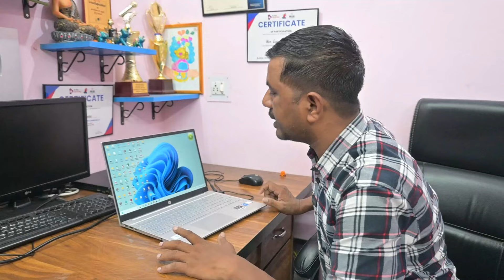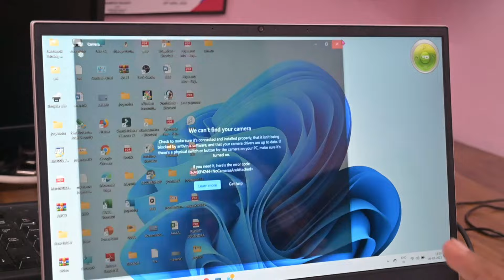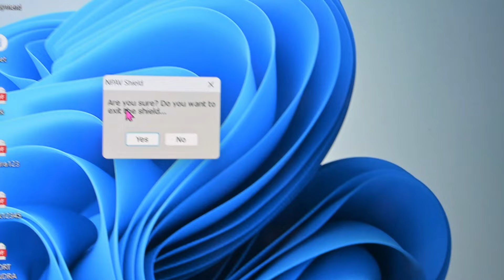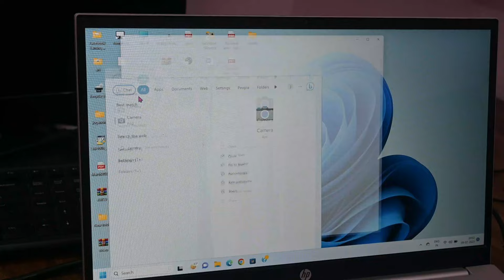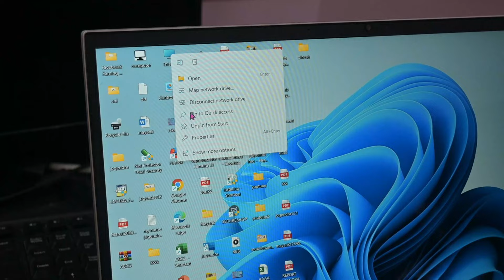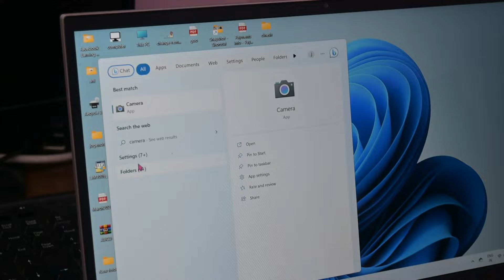Window 11 me Web camera problem kaise solve kare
Namaste Dosto
Aaj is video me aap sab ko batata hu ki laptop me window 11 me Web camera problem ko kaise sahi kare.@JogendraGyan